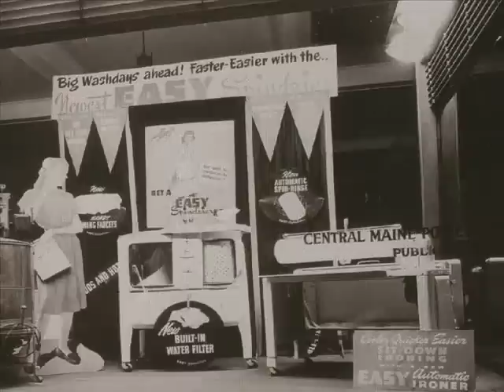Below by Slaid Cleaves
This is a video that accompanies the song "Below" which chronicles the flooding of Flagstaff and Dead River in Maine in the 1940's.  Many of the photographs are courtesy of The Dead River Historical Society in Eustis, Maine.